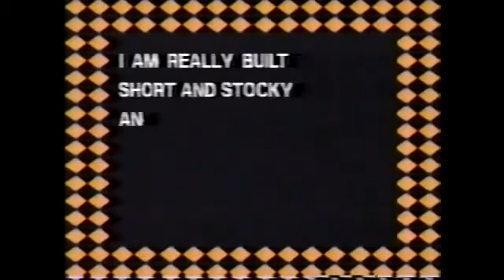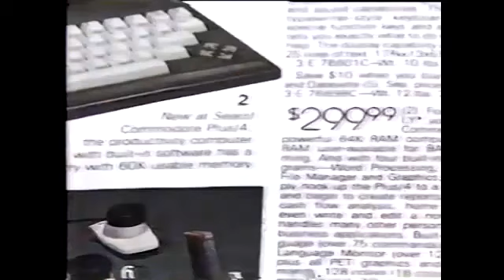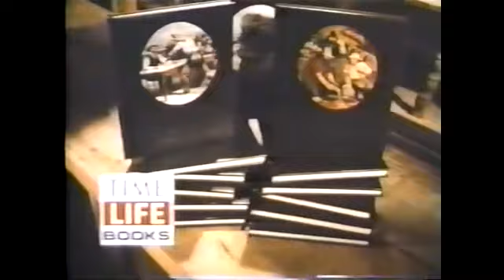Adam Curry Presents Season 4 #4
Welcome to another edition of Adam Curry Presents on Today's Episode we are going to hit the Jackpot from February 1986 Enjoy and Don't forget to tune in for the 31 Days of Hallowinnings Beginning this Friday.